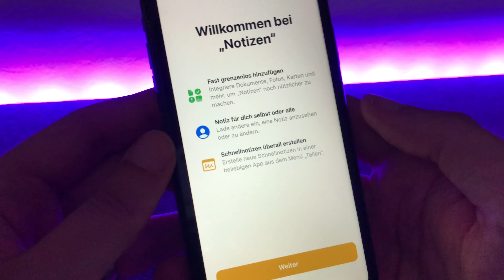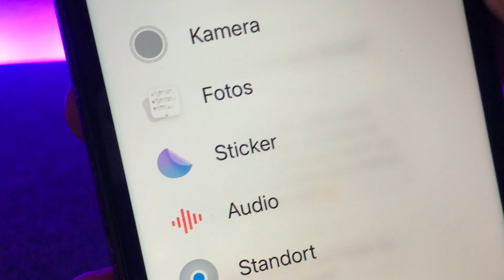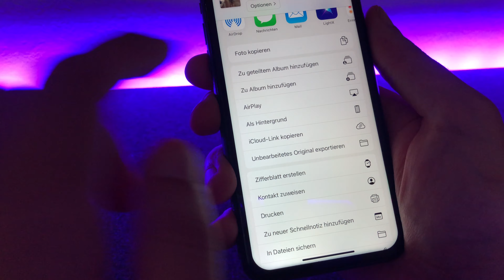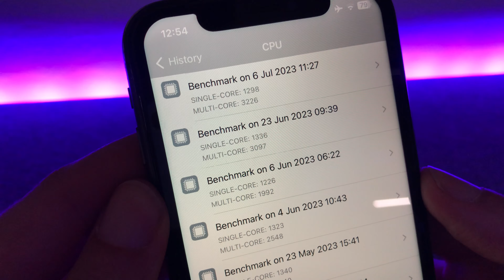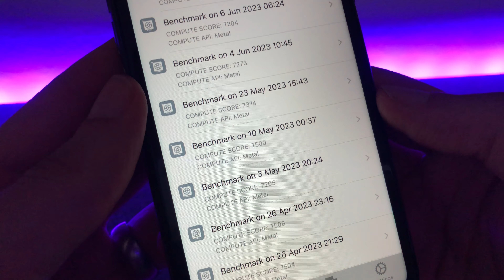iOS 17 Dev. BETA 3 ist da und ich sage mal LIVE WALLPAPER & SPLASH, splash, SPLACH SCREENS - UPDATE